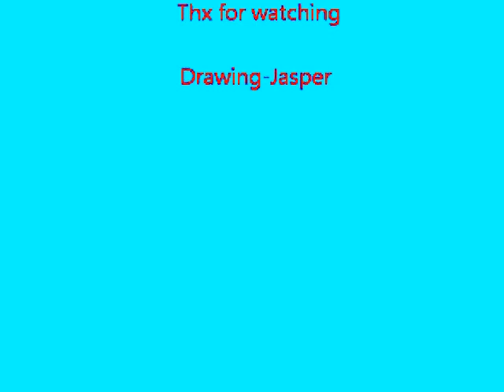How to draw a rose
In this movie you learn how you draw a perfect rose.